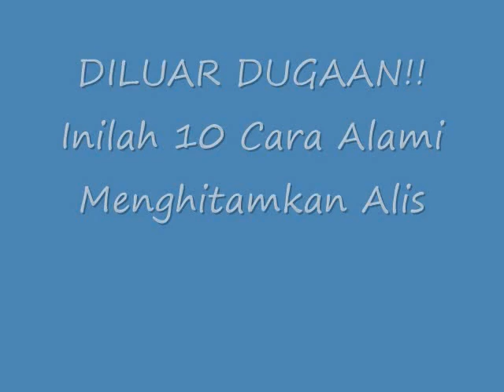DILUAR DUGAAN!! Inilah Cara Alami Menghitamkan Alis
Cara Alami Menghitamkan Alis